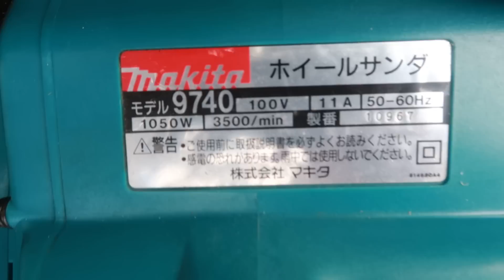Dụng Cụ Điện Cầm Tay Hàng Nội Địa Nhật Mới 95% LH 0908875468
Chào mừng tất cả các bạn đã để với kênh Duy Khánh

1. Tài khoản Eximbank CN Dĩ An, Bình Dương: 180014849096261 - Nguyễn Duy Khánh
2. Tài khoản Vietcombank CN Bình Dương: 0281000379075 - Phùng Thị Minh Thùy